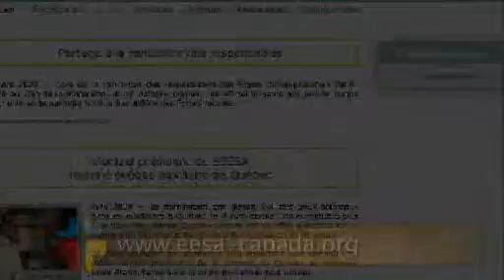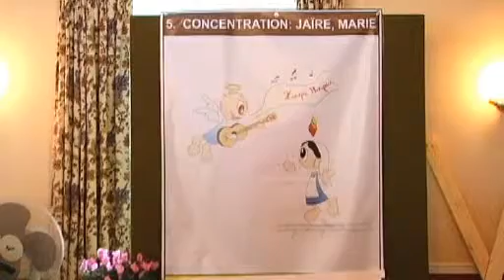École d'évangélisation Saint-André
Neuf personnes qui ont suivi une formation dans cette école nous partagent leur expérience.

✨ Venez visiter...

ECDQ.tv
1073, boul. René-Lévesque Ouest
Québec, Qc